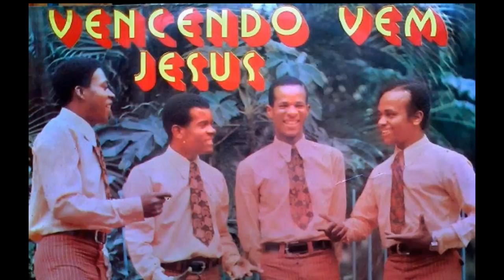LP Conjunto Melodias de Paz - Vencendo vem Jesus